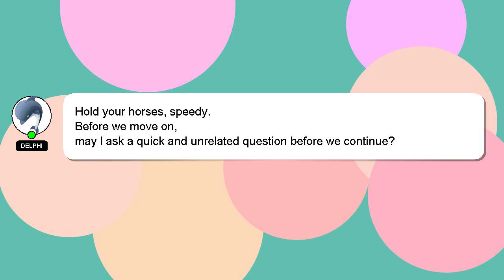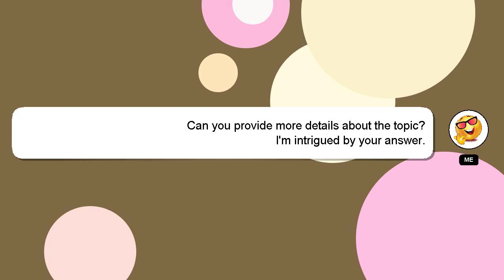How to increase kurti length?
A brief introduction of myself, Hey there, I am Delphi, pleased to make your acquaintance. I am here to help you get the answers you are seeking. - How to increase kurti length?

I will express my appreciation for your answer by 'hearting' it.

*2 What we are experimenting :*